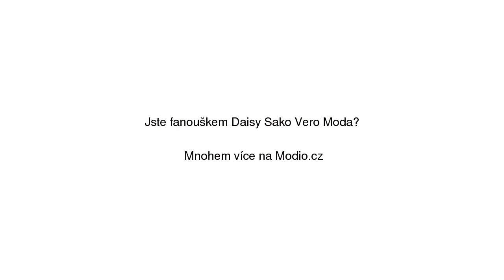Daisy Sako Vero Moda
Daisy Sako Vero Moda se slevou 53% na Modio.cz. Dámské sako Vero Moda dlouhé rukávy, regular fit. Modio.cz - módní inspirace i možnost nákupu online.